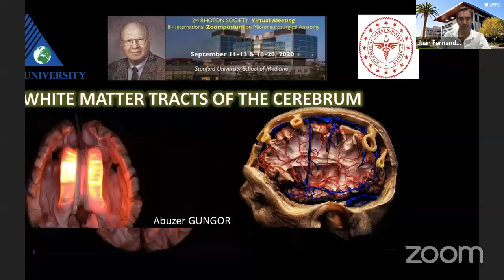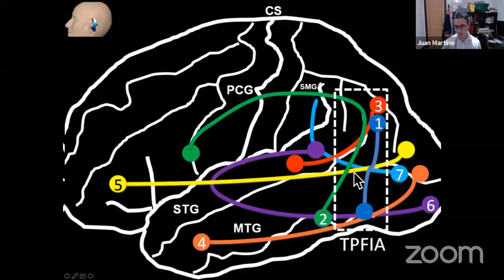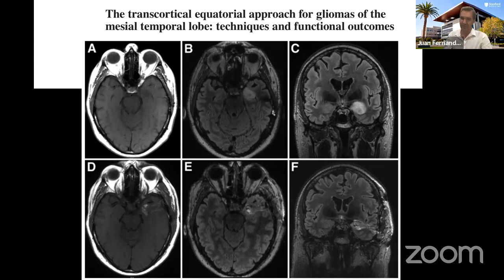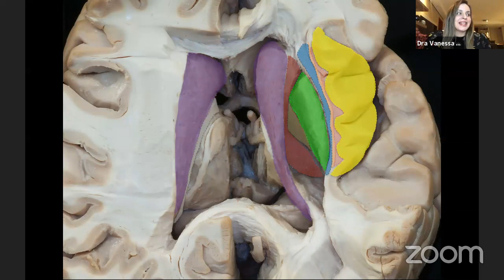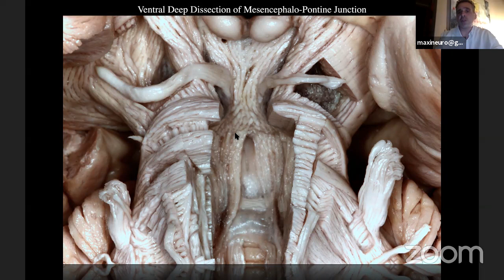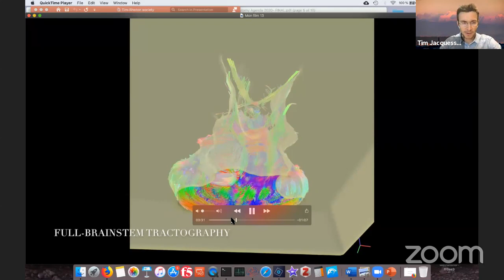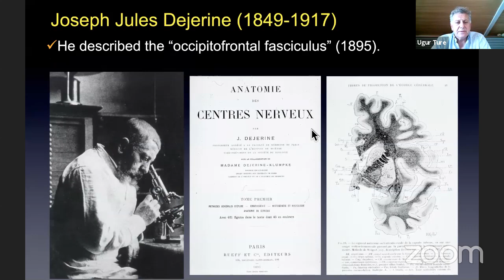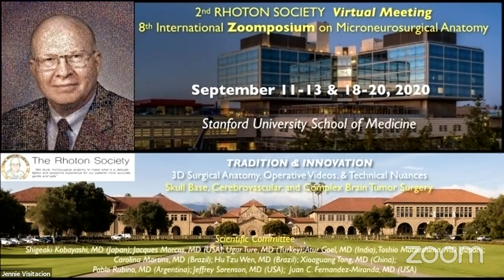2nd Rhoton Society Virtual Meeting and 8th International Zoomposium on Microneurosurgical Anatomy-3